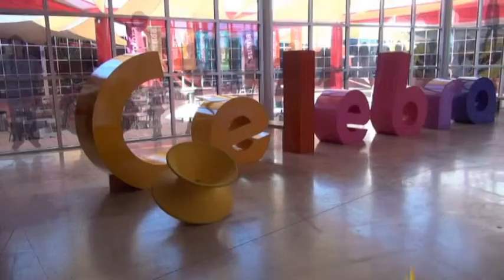Rodanoticas ¿Cúal es el secreto para ganar? Alexia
Reportera Alexia
Exhibición ''¿Cuál es el secreto para ganar?''
Entorno Participativo